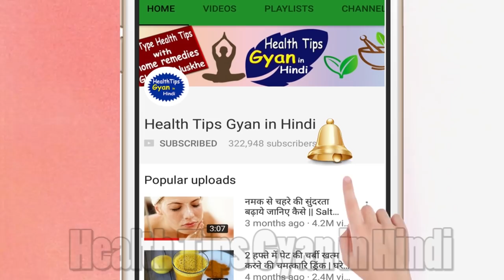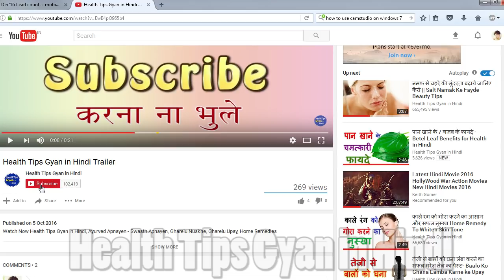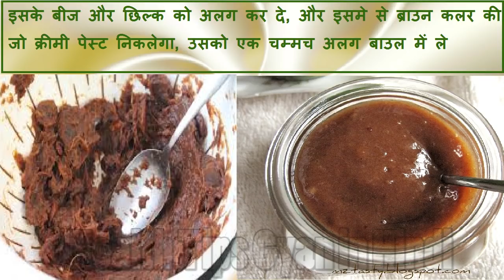गोल्डन ग्लो नेचुरल ब्लीच बनाने का तरीके Homemade Bleach For Face Glow, Skin Brightning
गोल्डन ग्लो नेचुरल ब्लीच बनाने का तरीके Homemade Bleach For Face Glow, Skin Lightning, how to use gold bleach on face in hindi, homemade bleach for oily skin, instant homemade bleach for face glowing skin, skin whitening and brightening

आपको यह वीडियो कैसी लगी हमें Comment में बातये और इस वीडियो को LIKE और Share करे धन्यवाद !